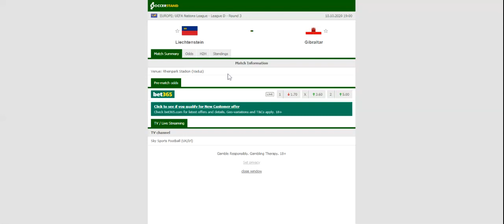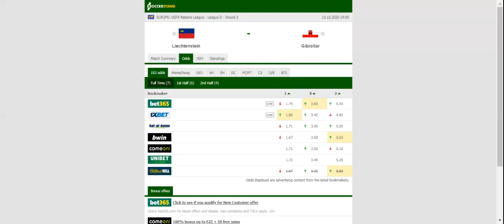LIECHTENSTEIN VS GIBRALTAR PREDICTION & BETTING TIPS - 10/10/2020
2021 college football predictions,
2019 college football predictions,
2020 ncaa football predictions,
nc state football predictions 2020,
2020 nebraska football predictions,
2020 uga football predictions,
10 football predictions 2020,
football songs,
football vines,
football skills,
football daily,
football games,
football khela,
football live,
football pump up,
football anime,
football analysis,
football asmr,
football agility drills,
football american,
football academy,
football anthem,
football boots,
football big hits,
football bloopers,
r/b football,
f c b football,
mattyb football,
s.a.b football,
football chants,